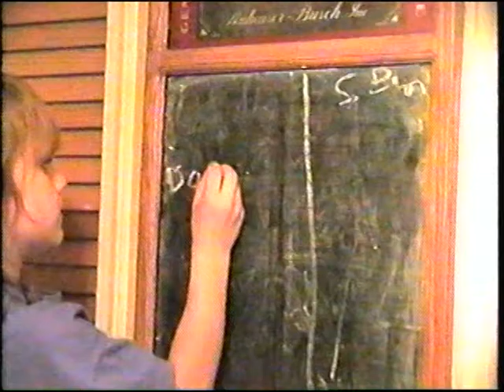CJ's Soccer 10/2/1997 4:22pm, Reed's 60th Birthday, Newborn Jacob, Zack's 2nd Birthday, Cheerleading